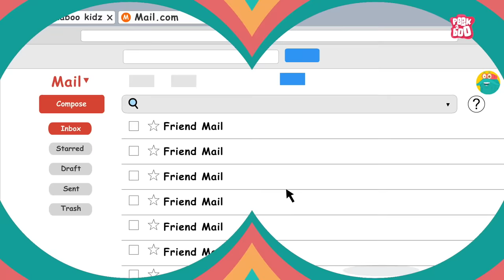What If Mosasaurus Were Still Alive? | Giant Sea Dinosaur | The Dr Binocs Show | Peekaboo Kidz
Ocean Predator of the Dinosaur Age | Sea Monster | What If Mosasaurus Were Still Alive? | Apex Predator | Sea Dinosaur | Large Marine Reptile | Size of Mosasaurus | What Did Mosasauru Eat? | What If Mosasaurus Never Went Extinct? | Late Cretaceous Period | Prehistoric Dinosaurs | Best Kids Show | Dinosaurs for Kids | Science For Kids | Science Videos For Kids | Video For Kids | Dr Binocs Show | Peekaboo Kidz

Hey kids, in this video, Dr Binocs will explain What If Mosasaurus Were Still Alive? | The Dr Binocs Show | Peekaboo Kidz